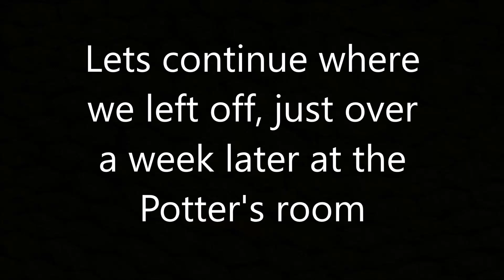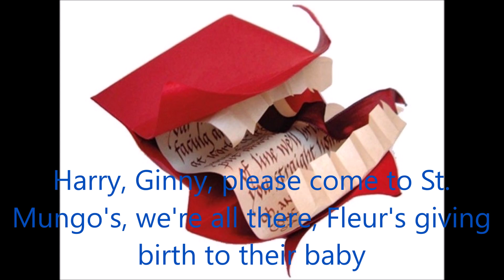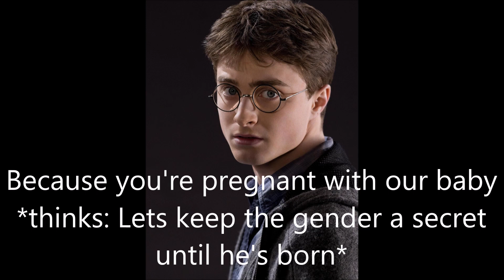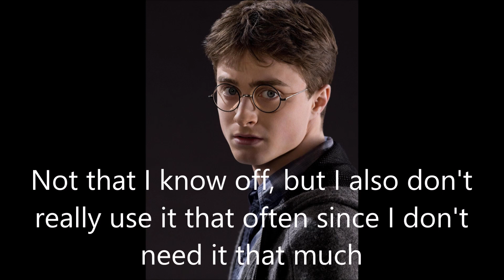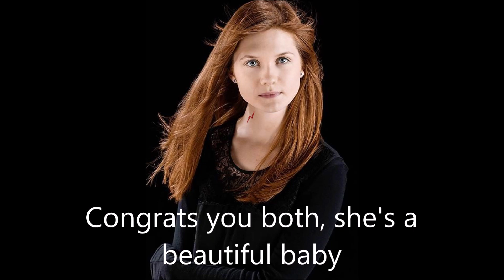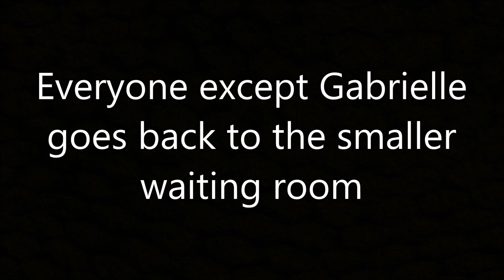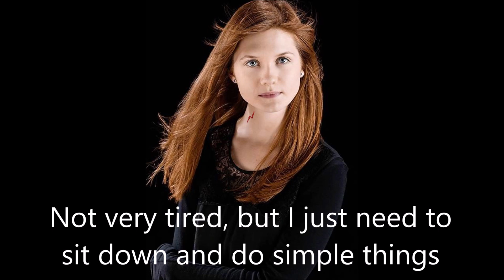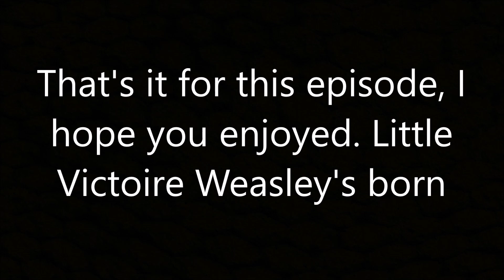Harry and Ginny - After the war #189